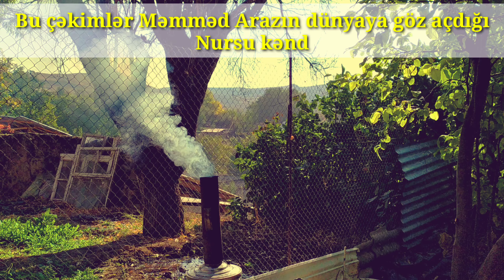Ailə İlə Səhər Yeməyi 2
Aləmizin adət edindiyi hər həftənin Şənbə günü odun atəşində kahvaltı videosu ilə sizlərləyik. Bu günün xüsusi olmasının səbəbi. Ailə böyüyümüzün öz əlləri ilə səhər yeməyi hazırlamasından irəli gəlir. Sərin və təmiz hava, buz kimi soyuq sular, mühərriklərin səsindən uzaq bir ortam arzulayırsınızsa Kəndlərimizə baş çəkmənizi tövsiyə edirəm. Bizə qonaqda ola bilərsiniz😏.Təki Təbiətə HƏ deyin.  Xoş izləmələr.